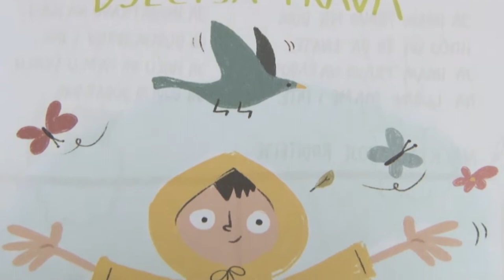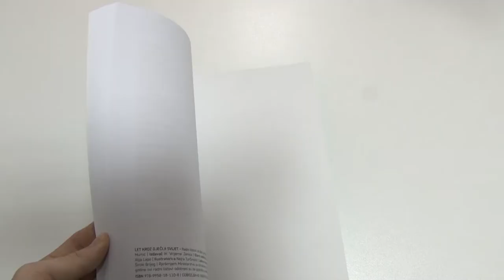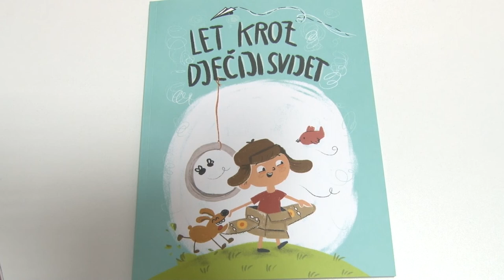Program obaveznog predškolskog odgoja i obrazovanja